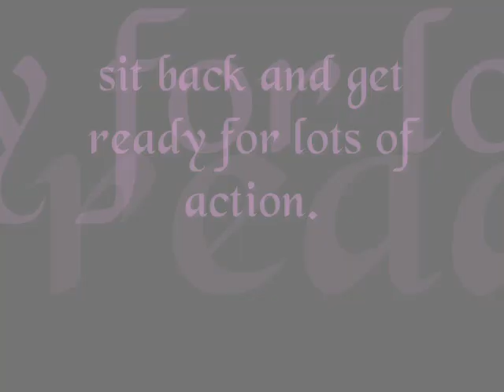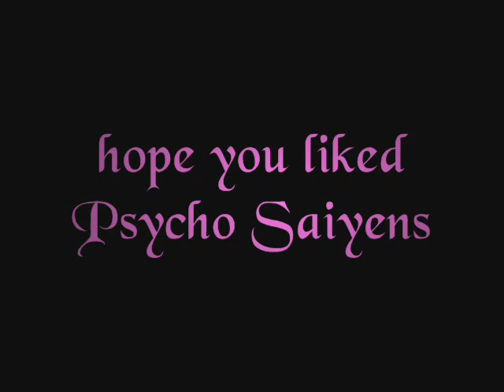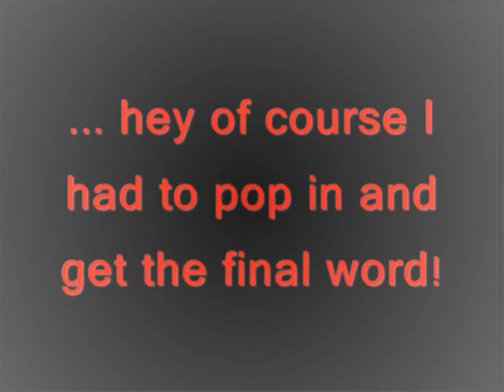POOP: Psycho Saiyens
YouTube made me audio swap this shit.